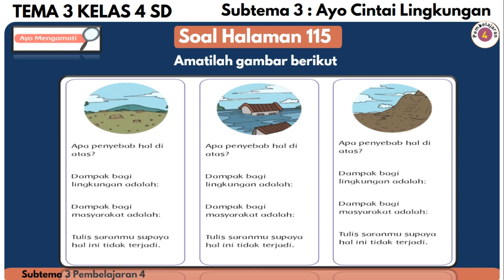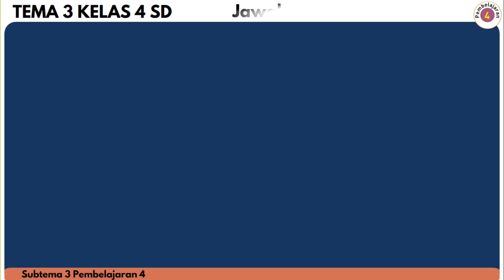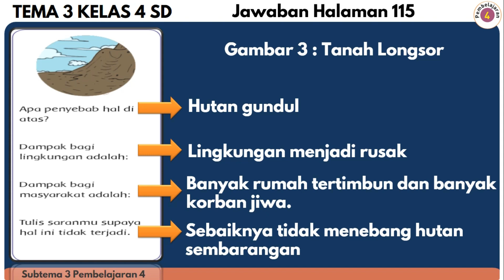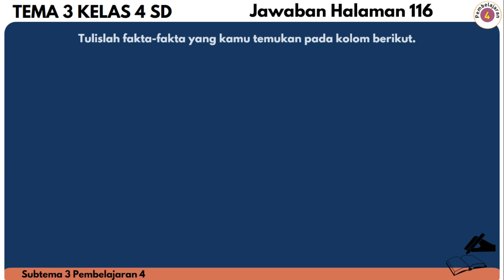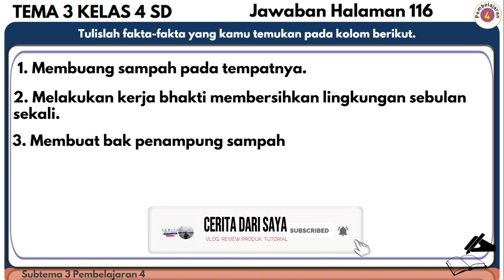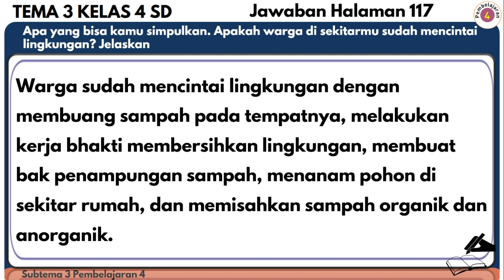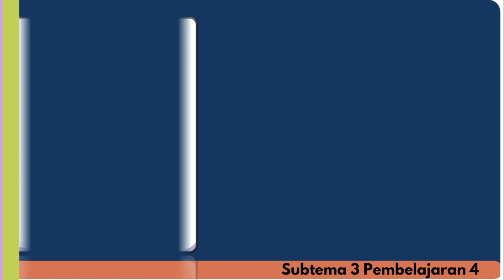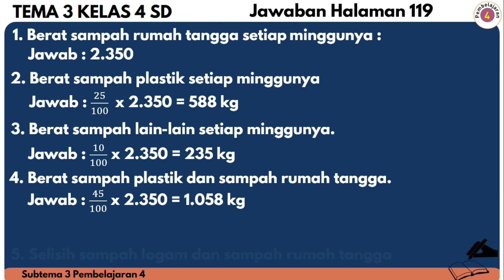KUNCI JAWABAN TEMA 3 KELAS 4 SUBTEMA 3 PEMBELAJARAN 4 HALAMAN 115-119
Halo semua, jumpa lagi di channel Cerita Dari Saya, pada video ini saya akan menyampaikan informasi, kunci jawaban tema 3 kelas 4 halaman 115, kunci jawaban tema 3 kelas 4 halaman 116, kunci jawaban tema 3 kelas 4, halaman 117, kunci jawaban tema 3 kelas 4 halaman 118, kunci jawaban tema 3 kelas 4 halaman 119 , kunci jawaban tema 3 kelas 4, Subtema 3 Pembelajaran 4
kunci jawaban tema 3 kelas 4, Subtema 3 Pembelajaran 4, Halaman 115 sampai dengan 119 Tema 3 ini mempelajari materi Peduli Terhadap Makhluk Hidup, Sementara Subtema 3 berkaitan tentang ayo Cintai lingkungan